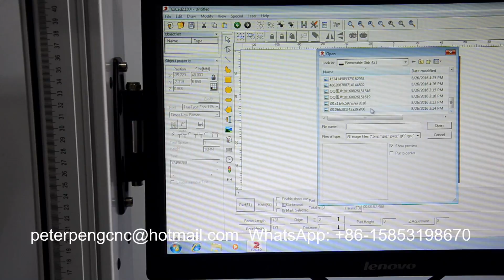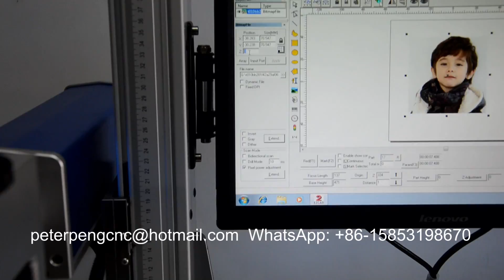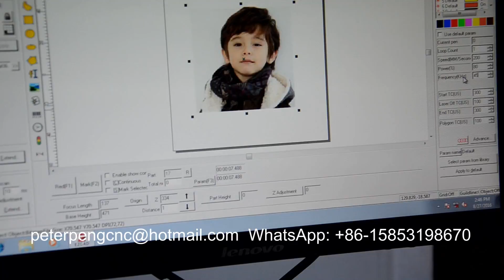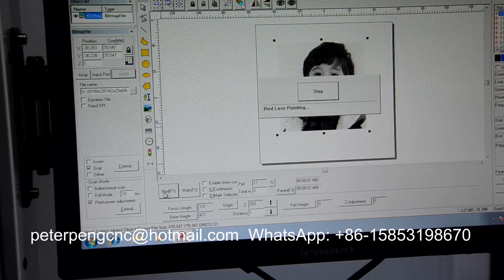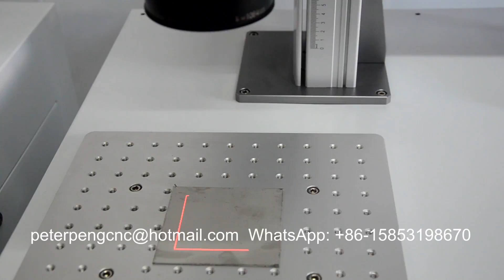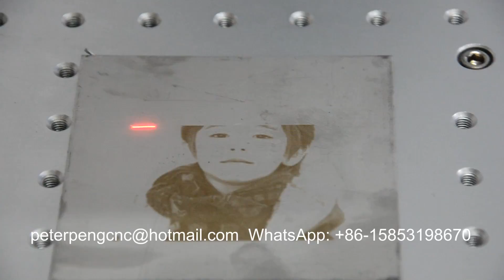How to engrave photos, training video of fiber laser marking machine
The fiber laser marking machine ST-F20 is equipped with 20w Raycus fiber laser and marking size is 110x110mm. It is also a machine which is ideal for nameplate engraving jobs. Except 20w laser, you can have more options of 30w, 50w and 100w. About marking scope, 70x70mm, 200x200mm and 300x300mm are available also.

Main Configuration of fiber laser marking machine ST-F20
1. Raycus fiber laser 20W
2. High speed galvo scanner
3. 110x110mm marking size

Technical Parameter of nameplate engraver
Model | ST-F20
Laser Power | 20W (more option: 30w, 50w and 100w)
Laser Wavelength | 1064mm
Marking Size | 110x110mm (more option: 70x70mm and 200x200mm)
Marking Line Width | 0.01mm
Marking Depth | 0.01 ~5mm according to different material
Max. Marking Speed | 7,000mm/s
Power Supply | 220V/50Hz, 110V/60Hz
Cooling Mode | Air cooled
Acceptable File | PLT, BMP, DXF, JPG, TIF, AI etc.